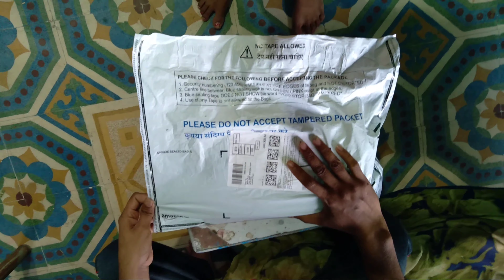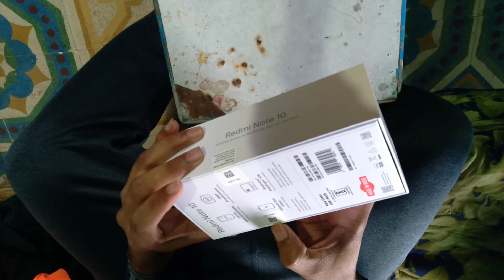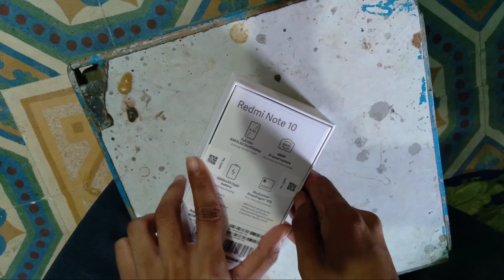🔥 Redmi Note 10 Unboxing And First Look Impression 🔥GIVEAWAY🔥